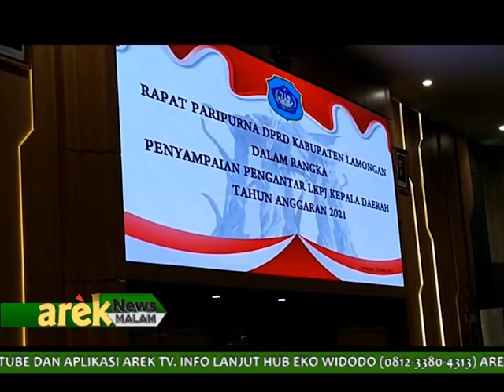LAMONGAN - SEKERTARIS DPD PAN RESMI MENJABAT KETUA KOMISI A DPRD